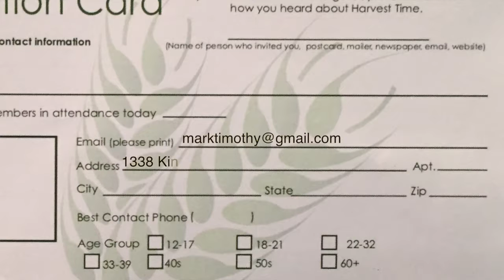Harvest Time News (January 15, 2017)